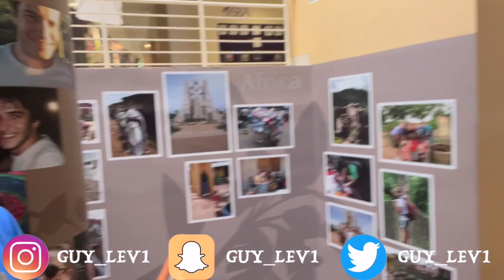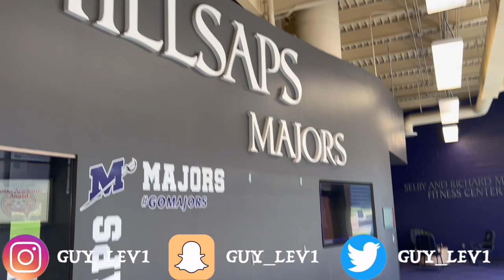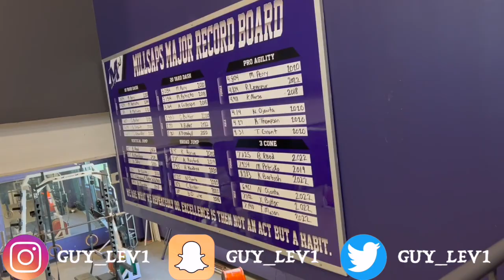MILLSAPS COLLEGE FOOTBALL VISIT!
I appreciate y'all for watching the video! I am just a student-athlete in the transfer portal from Alabama. Enjoy the journey of my life through college as I play football, explore and just have FUN.

Support a college student-athlete - Comment any video ideas!